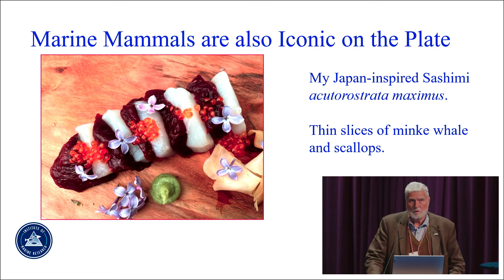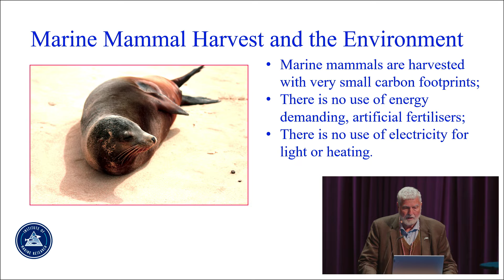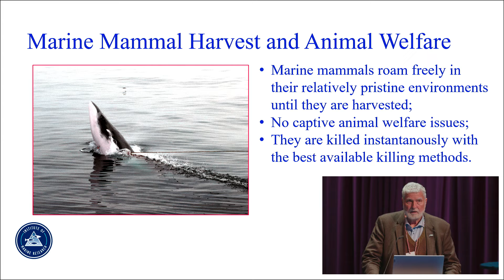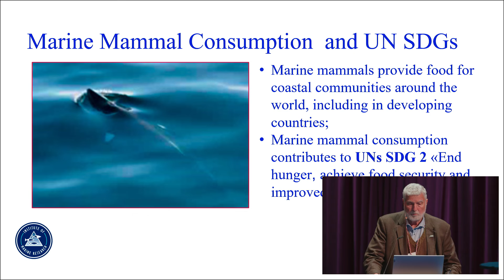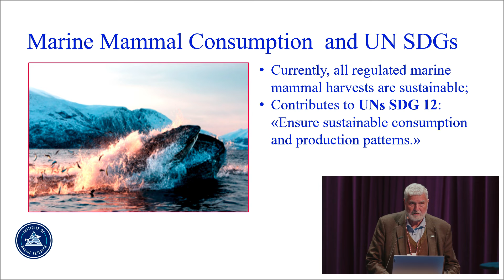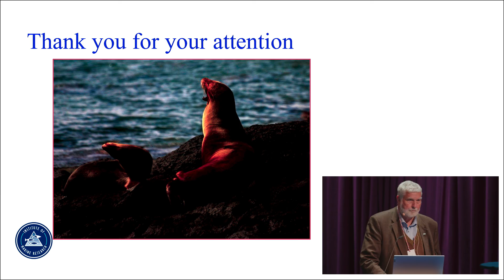Marine mammals. How can they contribute to the UN Sustainable Development Goals? by Arne Bjørge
This presentation was held during the NAMMCO conference and gastronomic showcase "Marine Mammals - A Sustainable Food Resource" which took place the 5th and 6th of October 2022 in Tórshavn, Faroe Islands.

Summary:
Marine mammals are iconic species of the oceans. But marine mammals are also iconic on the plate. They are used as food in 114 out of 195 countries, and marine mammal consumption provides economic benefits in 54 out of 195 countries. With regard to the environment, are marine mammals harvested with very small carbon footprints compared to other meat production. There is no use of energy demanding artificial fertilisers. There is no use of electricity for light or heating. With regard to animal welfare are the marine mammals roaming freely in their relatively pristine environments until they are harvested. There is no captive animal welfare issues involved, and they are killed instantaneously with the best available killing methods. NAMMCO has a specific committee working on ensuring that best practices and used when marine mammals are hunted. With regard to nutrition is food from marine mammals rich in proteins and the ideal composition of fatty acids provides health benefits. All harvests of marine mammals following the advice from NAMMCOs Scientific Committee or IWCs Scientific Committee, are sustainable. USAs continuous harvest of the bowhead, while simultaneously recovering the whale stock is an example of sustainable harvesting.

Marine mammals provide food for coastal communities around the world, including in developing countries. Marine mammal consumption therefore contributes to UNs Sustainable Development Goal 2 «End hunger, achieve food security and improved nutrition»

All current, regulated marine mammal harvests are sustainable; and they therefore contribute to UNs Sustainable Development Goal 12: «Ensure sustainable consumption and production patterns»

Because all current, regulated marine mammal harvests are sustainable; these harvests also contribute to UNs Sustainable Development Goal 14: «Conserve and sustainably use oceans, seas and marine resources for sustainable development»